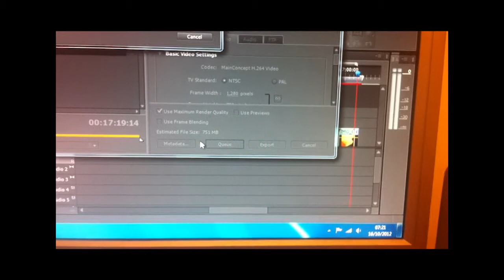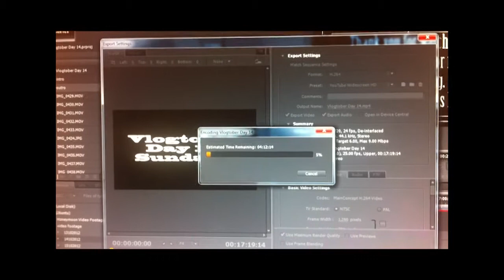105 Vlogtober 2012: Day 16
I don't know what happened to the end of the video... think my computer went crazy! Tuesday was a little crazy day too. busy busy busy with work, so I didn't get much exciting filming done!